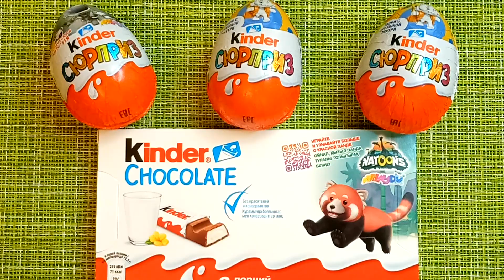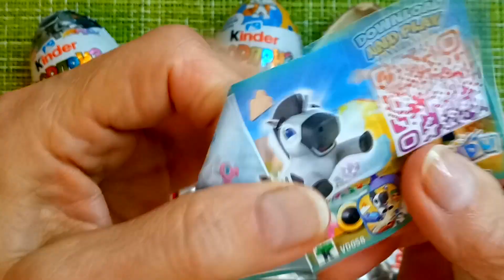🍬Unpacking Sweets ASMR🍭Lots Of Delicious Kinder Surprise Chocolates vs Kinder Surprise Eggs🍧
Unpacking  with pleasure a Lots of Delicious eggs with toys. I hope you also love chocolate eggs or candy.

Hello, friends! I like to unpack sweets, lollipops and chocolate bars. I invite you to do it with me!